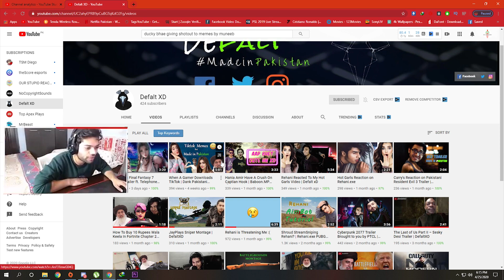Desi Gaming & Memes Compilation |Desi Games Memes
Sorry for bad qualities of few clips.
DefaltXD is just like Desi Games Memes Channel and it uploads beautiful Content.